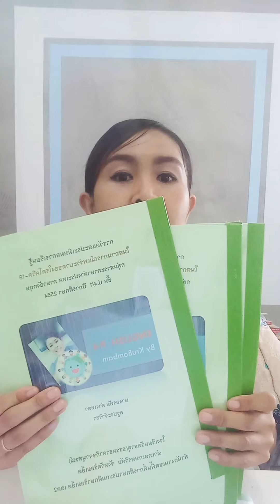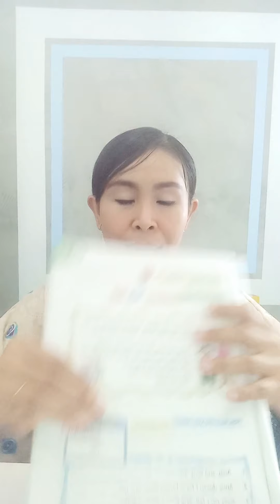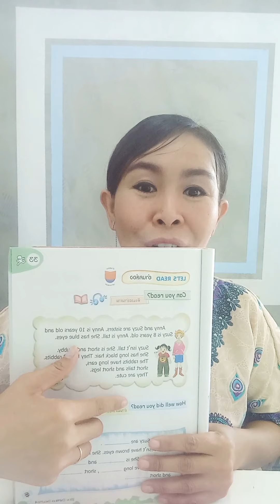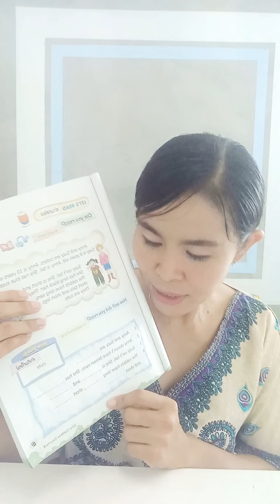ชี้แจงชิ้นงานที่7-8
New Express English p.33